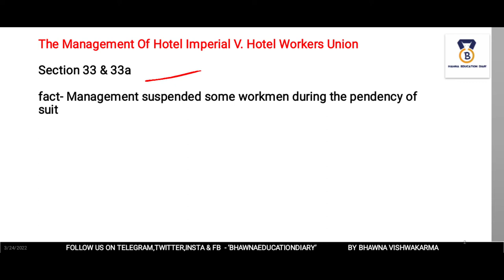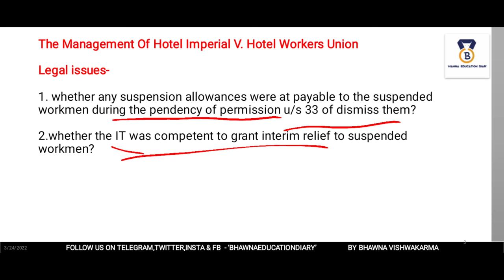The Management of Hotel Imperial v Hotel Workers Union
Bharat Bank Ltd  v Employees

Investigation & Settlement of Industrial Disputes – General (sections 3 – 15)
1. Bharat Bank Ltd. v Employees

industrial law cases- Bharat Bank Ltd. v Employees
The State of Madras v C.P. Sarathy, AIR 1953 SC 53
 State of Bombay v K.P. Krishnan, AIR 1960 SC 1223
 Telco Convoy Drivers Mazdoor Sangh v State of Bihar, AIR 1989 SC 1565
 Sharad Kumar v Govt. of NCT of Delhi, AIR 2002 SC 1724
 The Delhi Cloth & General Mills Co. Ltd. v Workmen, AIR 1967 SC 469
 M/S. Tata Iron & Steel Co. Ltd v State of Jharkhand & Ors, (2014)
Sirsilk v Government of Andhra Pradesh, AIR 1964 SC 160
9. Remington Rand of India Ltd. v Workmen, AIR 1968 SC 224

 Managerial Prerogative & Disciplinary Action
Delhi Cloth and General Mills Ltd. v Kushal Bhan, AIR 1960 SC 806
 Associated Cement Co. Ltd. v Workmen, (1964) 3 SCR 652
Tata Oil Mills Co. Ltd. v Workmen, AIR 1965 SC 155
 Indian Overseas Bank, Anna Salai v P. Ganesan, 2007 (13) SCALE 446
Kusheshwar Dubey v Bharat Coking Coal Ltd., AIR 1988 SC 2118)

Powers of the Adjudicatory Authorities Power in cases of Discharge/Dismissal and Application of Doctrine of Proportionality in awarding Punishments (section 11A)
The Workmen of M/s. Firestone Tyre & Rubber Co. of India P. Ltd. v. The Management, AIR 1973 SC 1227
 Hombe Gowda Educational Trust v State of Karnataka, (2006) 1 SCC 430
 Scooters India Limited v Labour Court, AIR 1989 SC 149
 J.K. Synthetics Ltd. v K.P. Agrawal, (2007) 2 SCC 433
 Raghubir Singh v General Manager, Haryana Roadways, Hissar, 2014 (6) SLR 6 (SC)
 Restraints on Managerial Prerogatives (section 33 and 33A)
The Management of Hotel Imperial v Hotel Workers Union, AIR 1959 SC 1342
 Fakirbhai Fulabhai Solanki v Presiding Officer, AIR 1986 SC 1168
 Ram Lakhan v Presiding Officer, (2000) 10 SCC 201

Key points- Bharat Bank Ltd  v Employees, industrial Law case, Industrial law case study,industrial law case summary, industrial law case details, industrial law case mate, du llb case mate,du llb case mate cases, du llb 5th sem cases, how to prepare for du llb semester exams, labour law cases, labour law 2 case study,